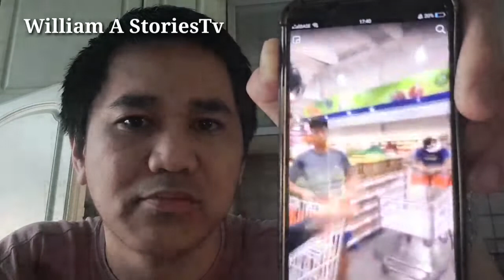GALAW-GALAW MGA POLITIKO ISANG ORDINARYONG MAMAMAYAN MAGPAPAKAIN GAMIT SARILING PERA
Salamat po Sir sa inyong tulong sana dumami pa ang kagaya mo.

 infringing.

In this Content Im reacting to the videos that was seen on this video ,just giving my own opinion towards on the video that was featured on my vlog, No copyright was intended the video use belongs to the rightful owner.